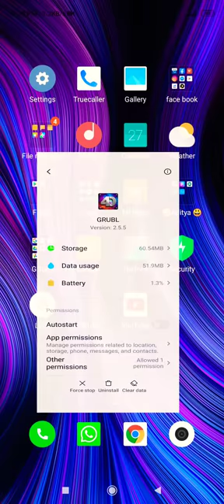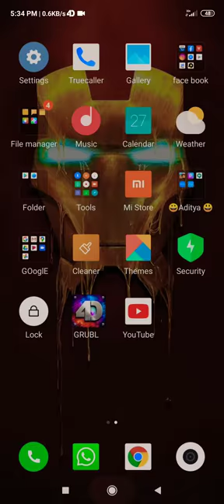How to use GRUBL app